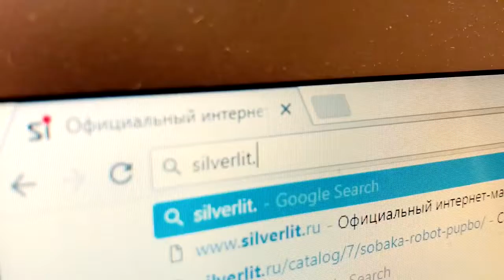Новая машина Дениса Икс Нова от Silverlit Exost NOVA